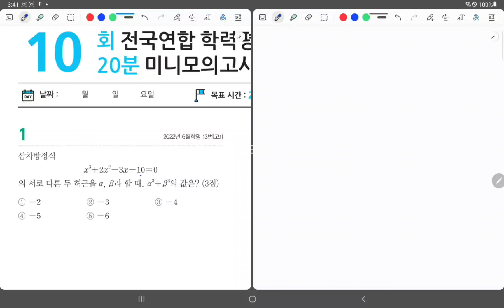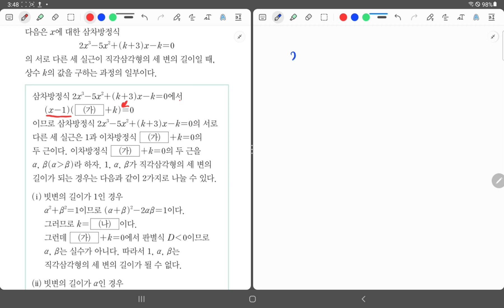고1 미니모의고사 10회